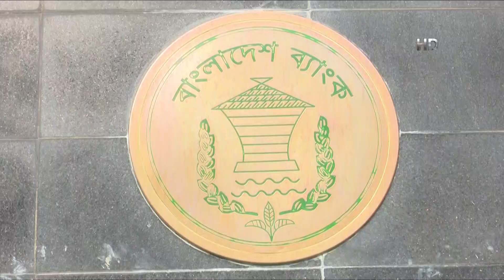মৌলভীবাজারে দোকানে আগুন; একই পরিবারের ৫ জন নিহত